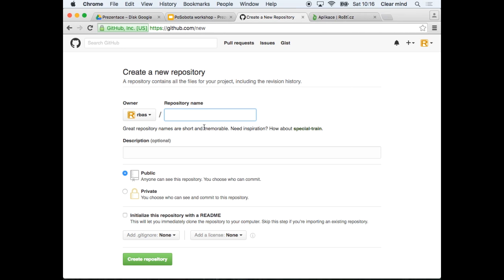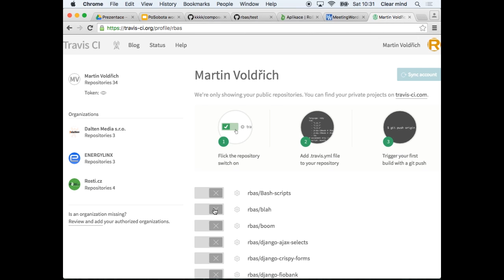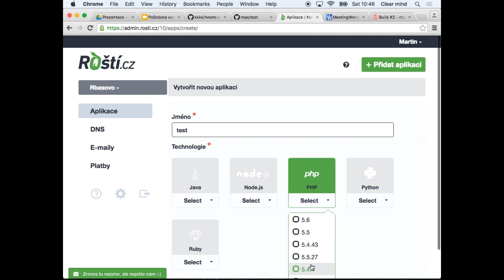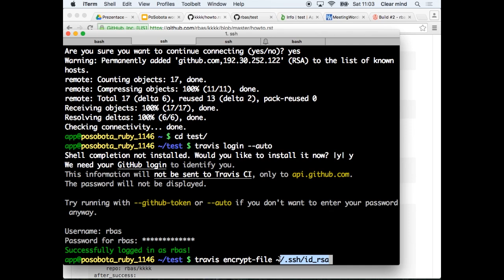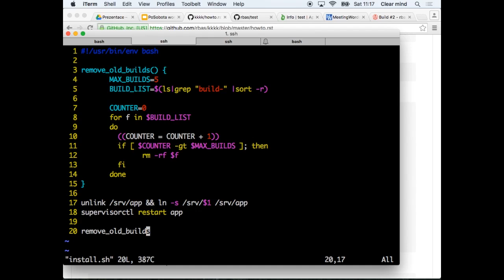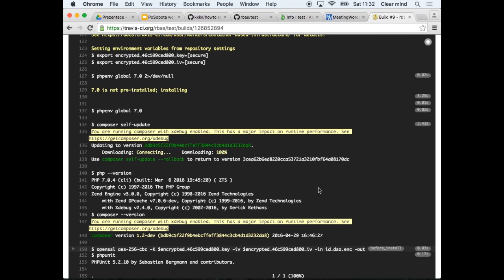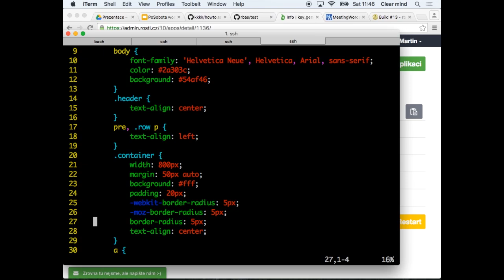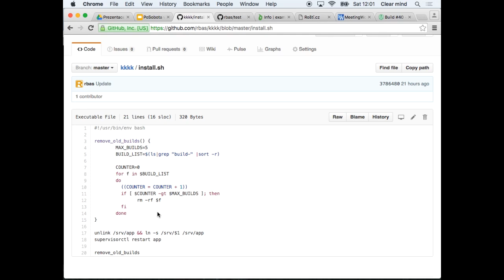Martin Voldrich - Automatizovaný deployment s dockerem napojený na github a travis(wokrshop)